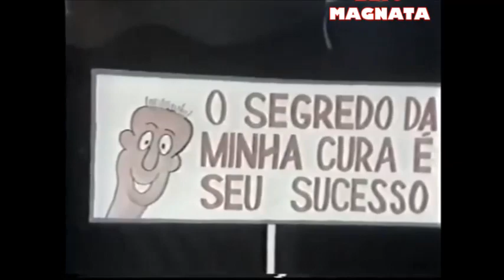DIANA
AJUDE-ME  A MANTER O CANAL,FAÇA UM  PIX DE QUALQUER VALOR:
PARA  ADQUIRIR COMPLETO ACESSE:
FACEBOOK: BETO OLIVEIRA (BETO MAGNATA)